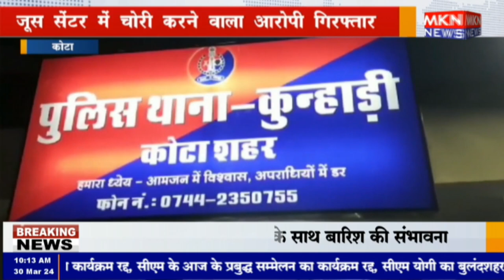कोटा - जूस सेंटर में चोरी करने वाला आरोपी गिरफ्तार